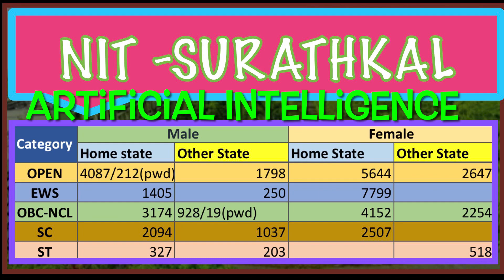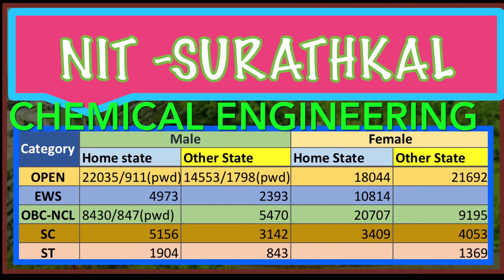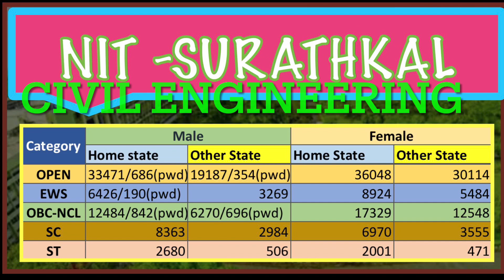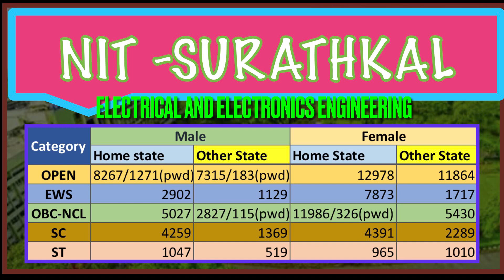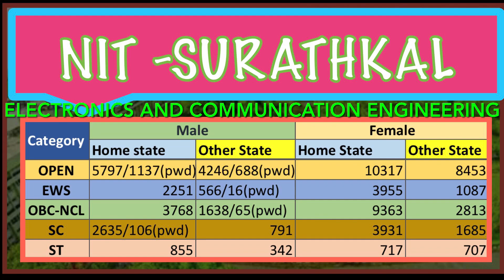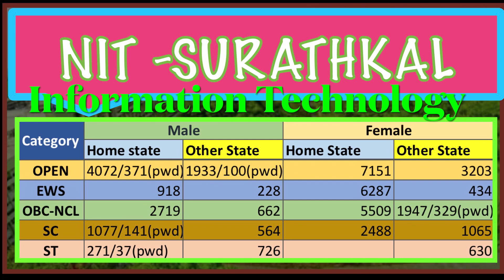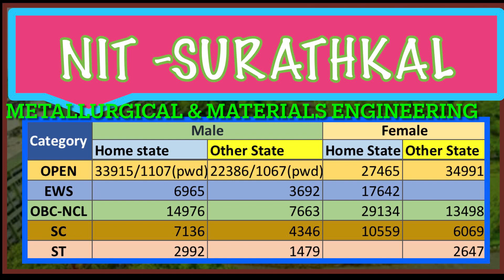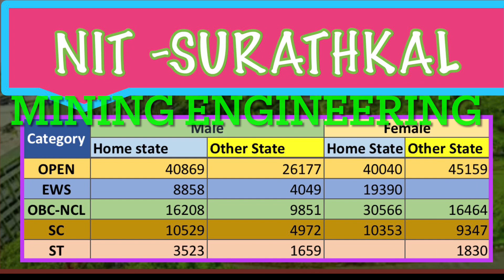❤️NIT SURATHKAL BRANCH WISE CUTOFF ❤️NIT CUTOFF Ser.3 ❤️NIT CUTOFF FOR JEE 2022 in తెలుగు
This video explains the branch wise cutoff details of NIT Surathkal.